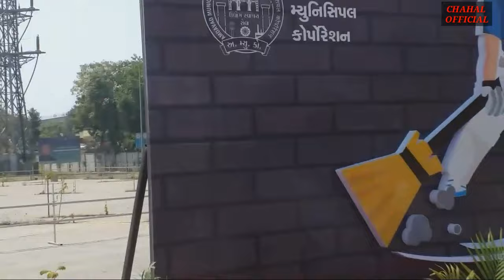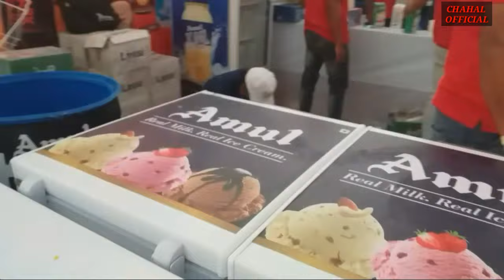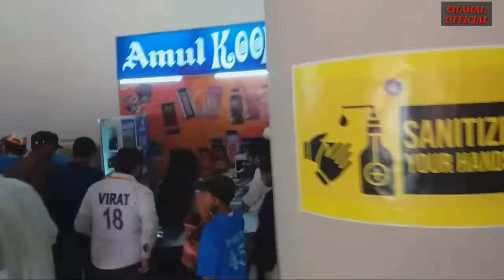😍Enjoy 3rd Test Match at Narendra Modi Stadium😍 with my Baby and Friends || India vs England Series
Hi Friends my self Pardeep Chahal.  I have created this channel to give good information of sports as well as other important Updates.

This is new video on motera Stadium.
India vs England 3rd test match is playing from 24th February 2021

Motera Stadium name is changed Narendra Modi Stadium

Get all Updates for entry in motera stadium

Thanks to all dear friends for lovely support and lovely motivation.